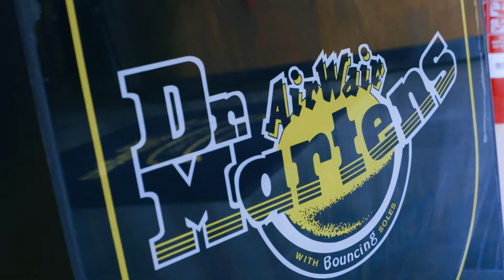IET Engineering Open House Day 2017!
The IET’s third Engineering Open House Day took place on Friday 28 July to give young people and their parents the chance to explore how engineering and technology careers play a key role in some of the UK's best known organisations. This year, more than 40 events took place at venues and organisations across the UK - from Cornwall to Aberdeen - to showcase the importance of engineering and technology and how creative these careers can be. Engineering Open House Day forms part of the IET’s Engineer a Better World campaign to inspire the next generation of engineers.